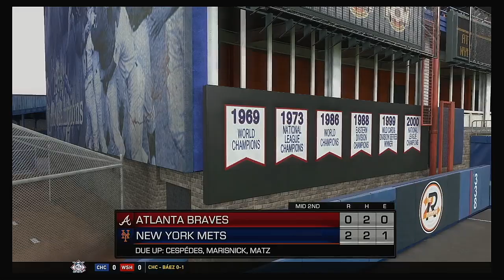MLB 2020 Season 4 16 2020 Atlanta Braves @ New York Mets